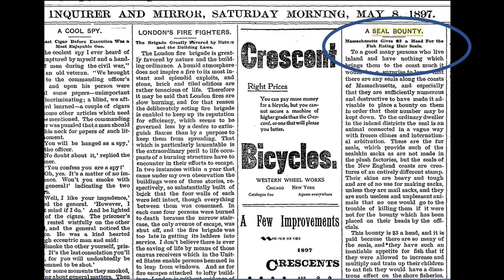Did You Know? Seals on Cape Cod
Presented by Emma Fillion, Intern for the Center for Coastal Studies Education Department.

Learn about the life history and ecology of the two species of seal most commonly seen on Cape Cod - the gray seal and the harbor seal.